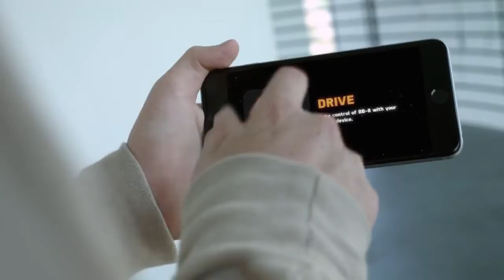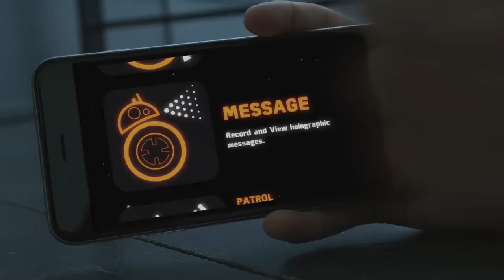Робот BB 8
Звездные войны – это один из самых любимых в мире фантастических фильмов с миллионами поклонников по всему миру. А этот смешной робошар с вертящейся головой робот BB-8, просто фантастический персонаж.

Игрушка робот BB-8 — это современный аттракцион, идентичная копия того самого робота, что в фильме. Механические движения робота BB-8 осуществляются благодаря гироскопам.

Управление роботом происходит с помощью приложения на смартфоне или планшете. Уровень сигнала достигает 30 метров. Также, управлять и давать команды дрону можно с помощью специального браслета на руке. Игрок одевает браслет на запястье и при помощи жестов управляет роботом. Выглядит это очень впечатляюще, особенно для того, кто раньше не видел подобных роботов.